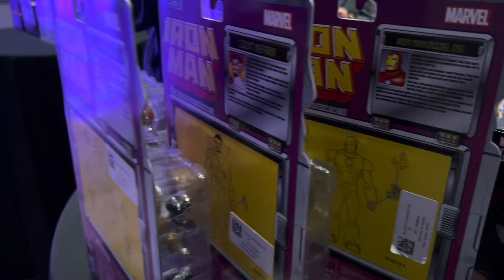Marvel Legends WonderCon 2024 Closer look! Retro Iron Man Wave & Deadpool Wolverine